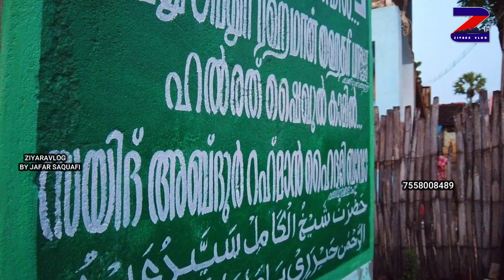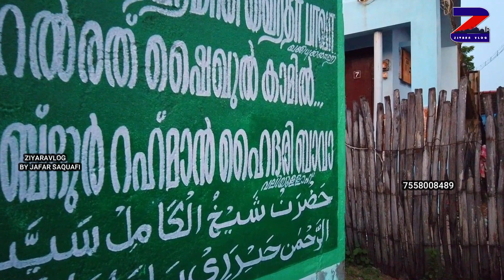ഏർവാടിലെത്തുന്ന അധികം പേർക്കും പരിചയമില്ലാത്ത ദർഗ|Drഷഹീദ്|Calicutഹോട്ടൽ|Ziyaravlog_By_Jafar_Saquafi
ഏർവാടിയിലെ കാലിക്കറ്റ് ഹോട്ടലിന്റെ പുറകിൽ സ്ഥിതി ചെയ്യുന്ന അഞ്ച് മഖ്‌ബറ|Ziyaravlog_By_Jafar_Saquafi

This channel called ziyaravlog is a channel related to Islamic travels and journeys related to Islamic history. The channel aims to introduce Islamic historical figures from around the world.
ziyarat
maqbara
malayalam ziyarat
maqam
makham
islamic yathrakal
jafar saquafi